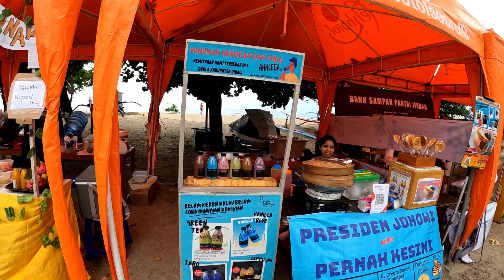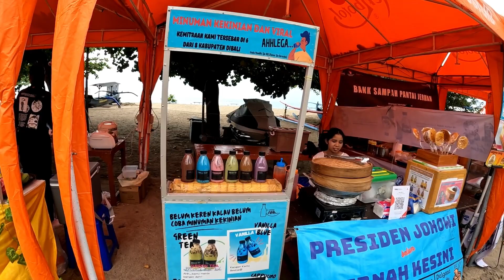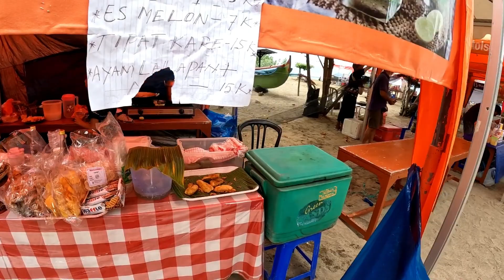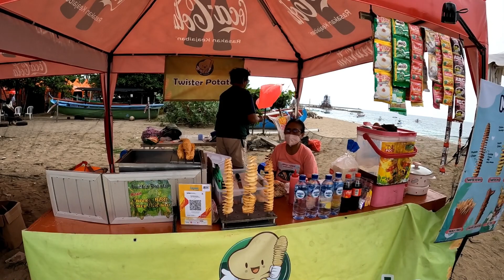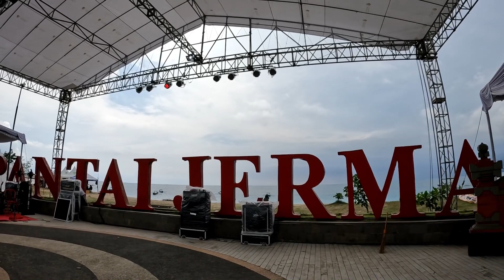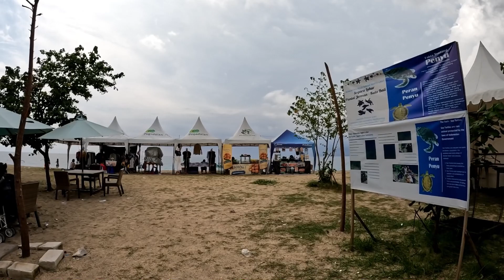JERMAN BEACH FESTIVAL || I`m Here Wrong Hour Again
In this video I will be walking around Jerman Beach. I was here two weeks ago and the reason im doing this again because I wanna show you guys Jerman beach festival which running from November 18th to November 27th. This video was recorded on November 27th around 1.30 pm so thisisthelistday. The best time to come here is around 5 pm in the afternoon where they have some traditional dances and music. I'm afraid it's gonna rain in the afternoon that's why I come early so I can show you what the festival look like. Talking about this festival it's was collaboration between local government and local community.

These activities down below you book with me
- Snorkeling safari day package on Penida island
- Fast boat ticket to Penida island
- Fast boat ticket to Nusa Lembongan island
- Fast boat ticket to Gili trawangan
- Day tour package to Penida island
- Day tour package to nusa Lembongan island and many more .
Im also available to be your tour driver around the island.